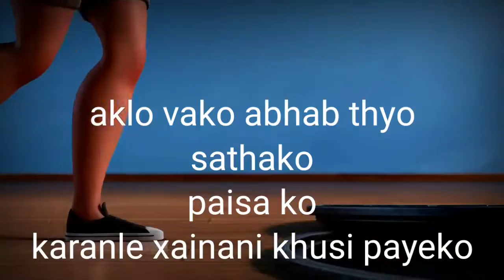LESS FLO : ROKIYEKO MERO PAILA|NEW NEPALI RAP SONG 2022|CA/LY NEPALI VIDEO